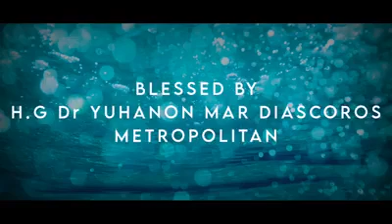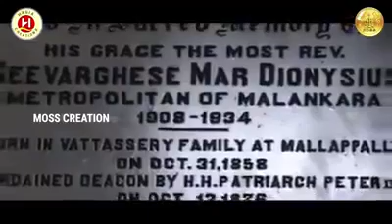പഴയ സെമിനാരിയെ കുറിച്ച് ഒരു ഗാനം-Lyrics & Music: Fr Biju Mathew Pulickal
Malankara Orthodox Church